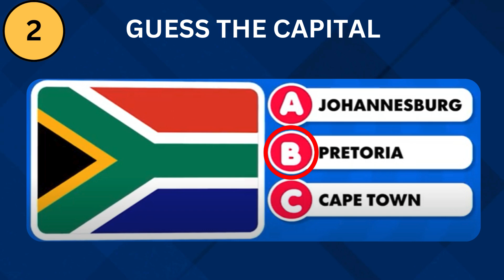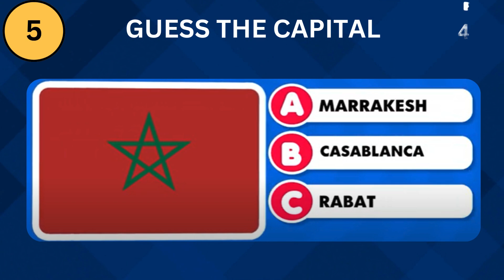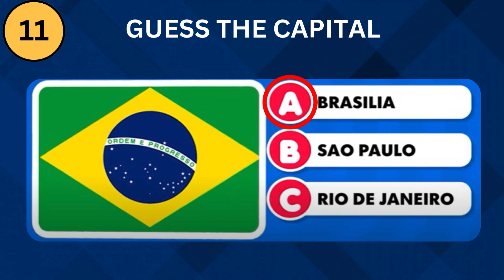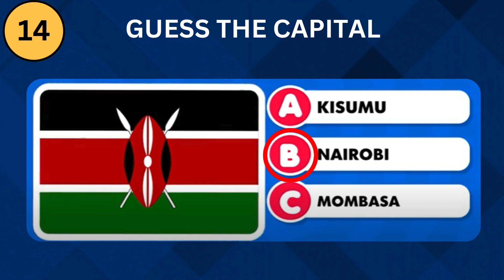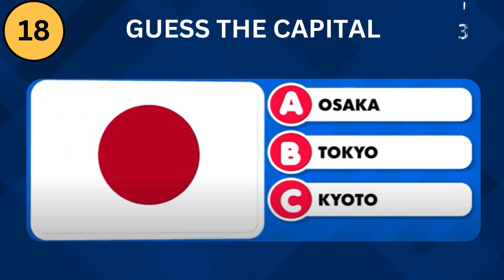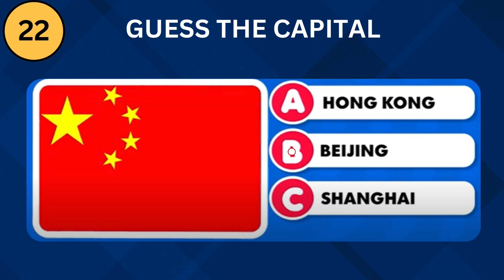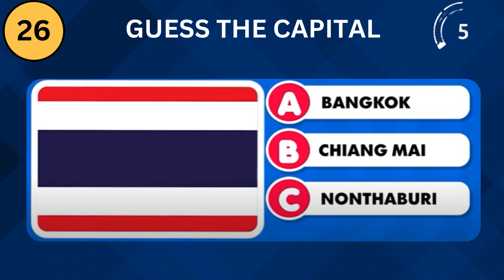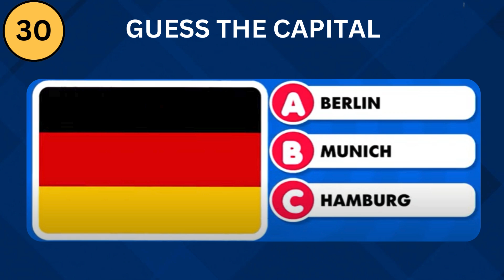Capital City Quiz ! 🌍 | Country Capital Quiz | Quiz Master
Can you Guess all countries and their capitals ? Guess The Capital City Of The Country , Guess the World Capitals Quiz

Think you know the capitals of countries around the world? Let's put that knowledge to the test! From well-known cities to lesser-known gems, this quiz will take you on a global journey. Play along and see how many capital cities you can guess correctly. Can you get a perfect score?

capitals and countries of world
world map with countries and capitals
Guess The Capital City Of The Country
Countries and Capitals of the World - Learn Names of Capital Cities
geography quiz
City Quiz
guess the capital city quiz
guess the capital city hard
guess the capital europe
guess capitals of the world

Thanks For Visiting @quizmaster40